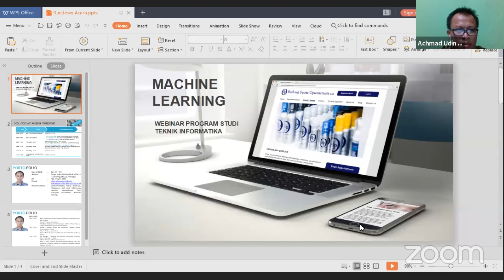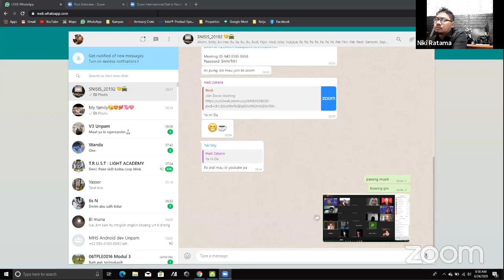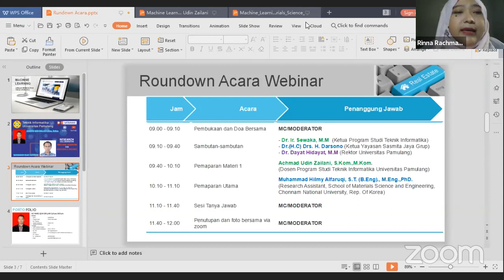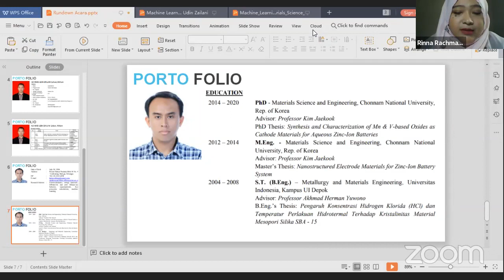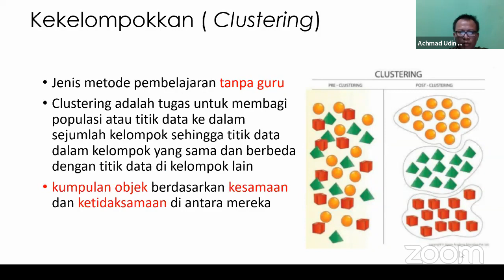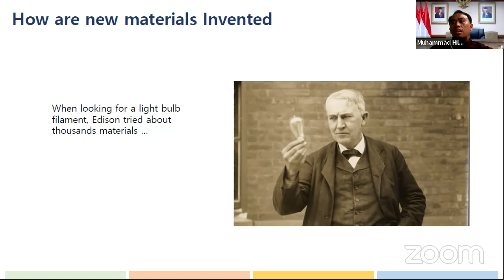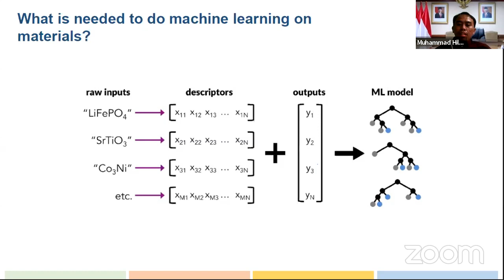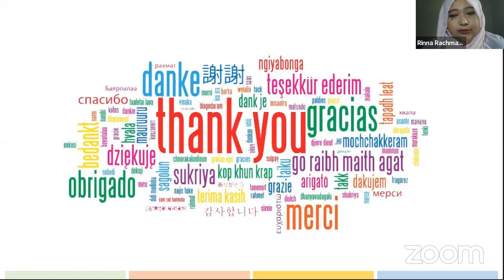Webinar Teknik Informatika's "RESEARCH COLLABORATION MACHINE LEARNING FOR MATERIALS SCIENCE"